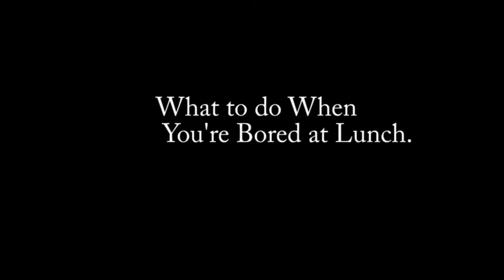Leo & Austin & Emily: What to Do at Laguna During Lunch